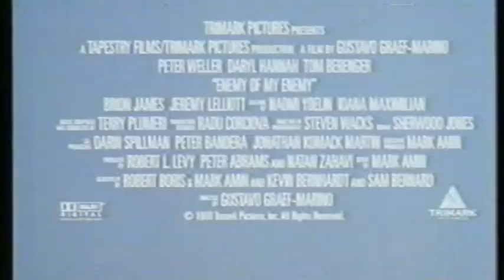Diplomatic Siege - Trailer (1999)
Trailer "Diplomatic Siege" a. k. a. "Enemy of My Enemy"